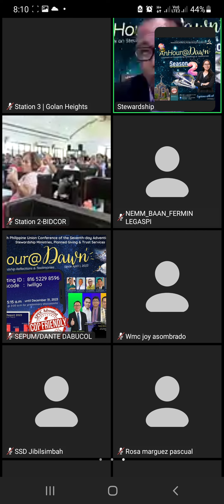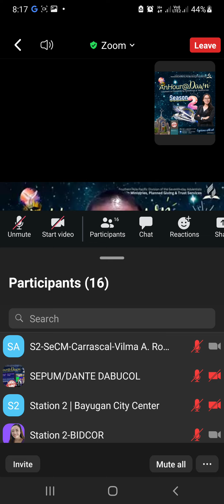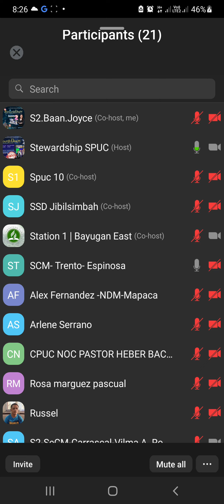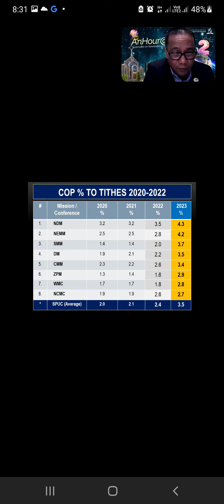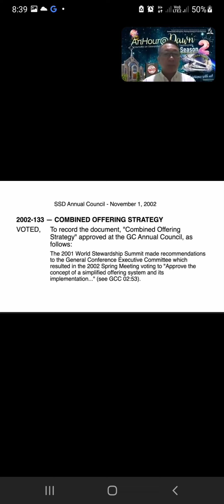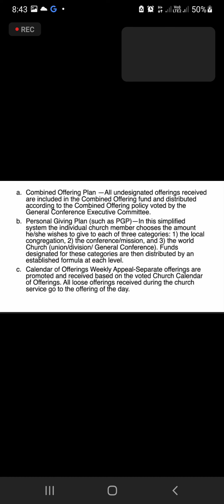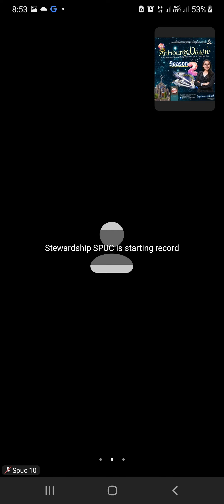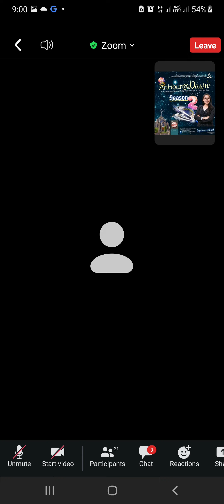Introduction Before Stationing @ SECM